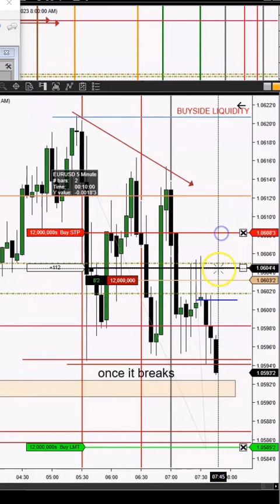EURUSD trade | ICT student wins EURUSD trade | How to sell EURUSD forex trade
Took trade right after 10:00 after eurusd failed to make a move higher and there was "real" SMT Divergence between eurusd & gbpusd around this time. Took +10 pips

Stay Humble. Stay Discipline